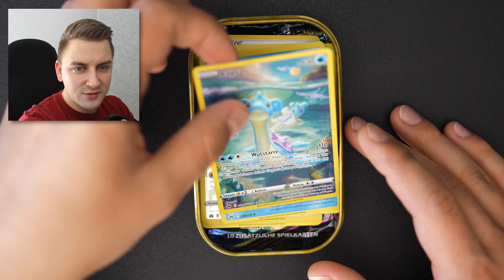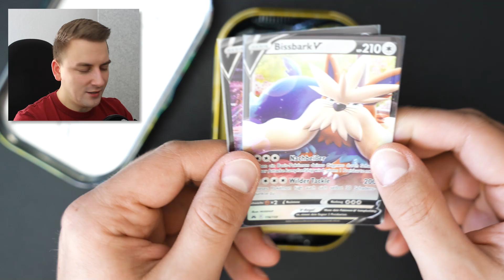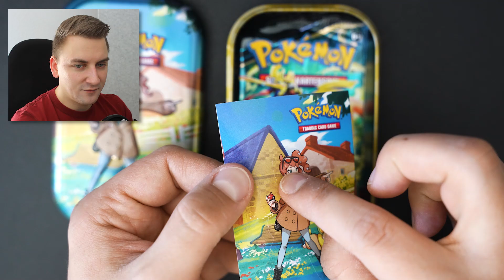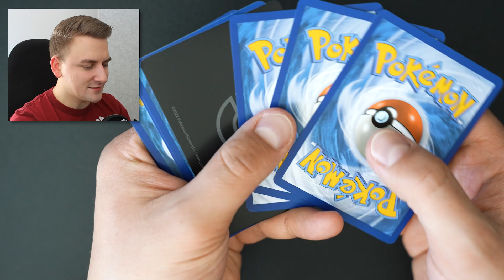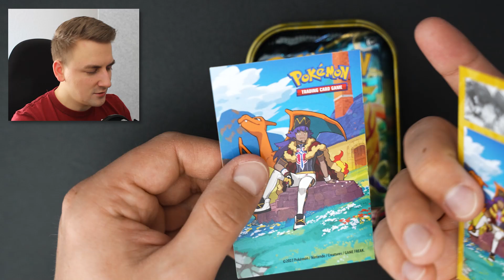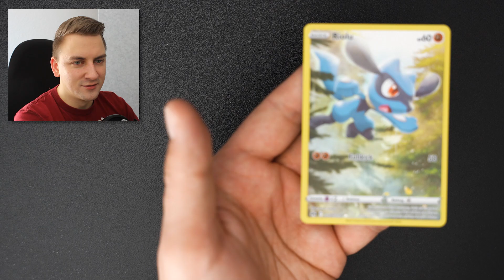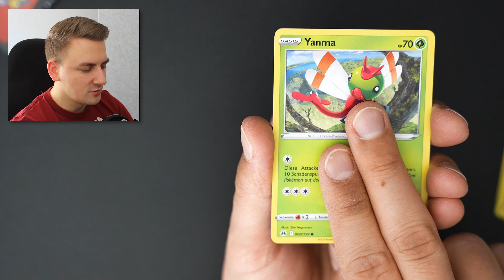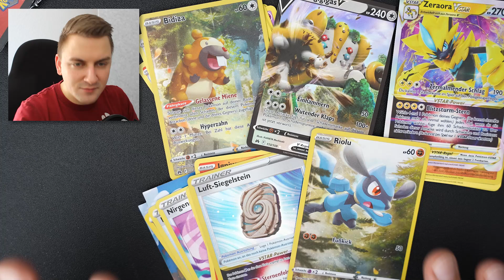Mini Tins sind das BESTE Produkt für ZENIT DER KÖNIGE | Pokémon Booster Opening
Zenit der Könige ist und bleibt eine der populärsten Sets aktuell für viele Pokémon TCG Fans. Die neue Erweiterung bietet aber auch so viele schöne neue Karten. Ich bin endlich wieder zuhause und kann ein paar Mini Tins mit euch auspacken.

Wenn's euch gefallen hat, lasst doch gern eine positive Bewertung und einen netten Kommentar da, um mich zu unterstützen. OH! Das ist kostenlos, geht schnell und tut auch nicht weh. Hilft mir dafür ungemein. Danke!